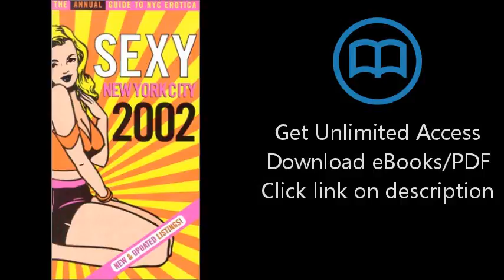Download Sexy New York City 2002 PDF